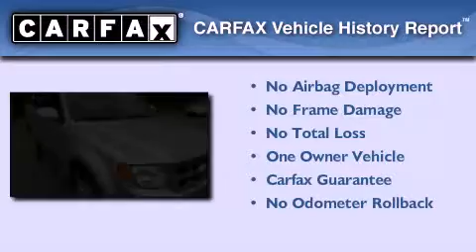2009 Ford Escape Kennesaw GA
Year : 2009
 Make : Ford
 Model : Escape
 Engine : 4 - CYL.
 Trans . : AUTOMATIC
 Exterior : BRILLIANT SILV
 Miles : 84,538
 Interior : CHARCOAL

 2205 Barrett Lakes Blvd.